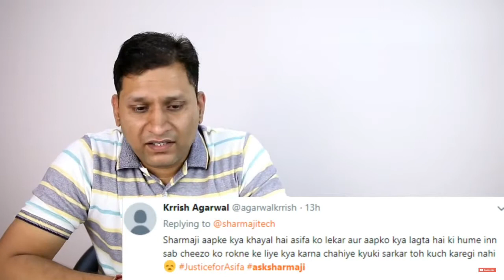GREAT Words from Sharmaji Technical on JusticeForAsifa | Difference b/w INDIA & Other Country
GREAT Words from Praval Sharma of Sharmaji Technical on JusticeForAsifa | Difference b/w INDIA & Other Country in Rules of Crimes | Yaha Sab ke sab Matlabi hain!

About this man:
Praval Sharma is the FIRST EVER YouTuber who started Tech Channel in HINDI Language! His channel name is Sharmaji Technical where he is a FULL TIME YouTuber. He also run a channel named Sharmaji Infinity!